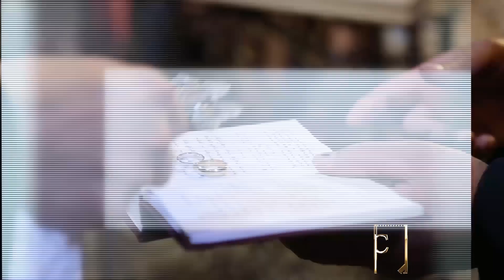Hayk & Eteri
Haykakan Harsaniq Armenian wedding 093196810 LOVE STORY